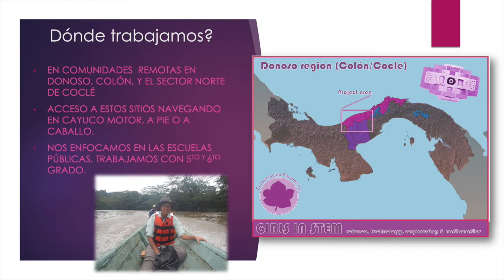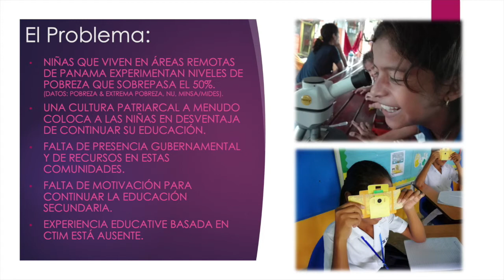Niñas en CTIM (version español)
Sobre nuestro proyecto en áreas remotas de Panamá. Nos traemos equipos, actividades y recursos a estos mismos comunidades.